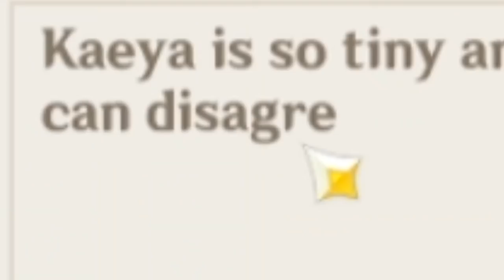I found the WORST Signatures in Genshin Impact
⬇️ EXPAND ME ⬇️

This video is for meme purposes only. I wish nothing ill towards the players in this video